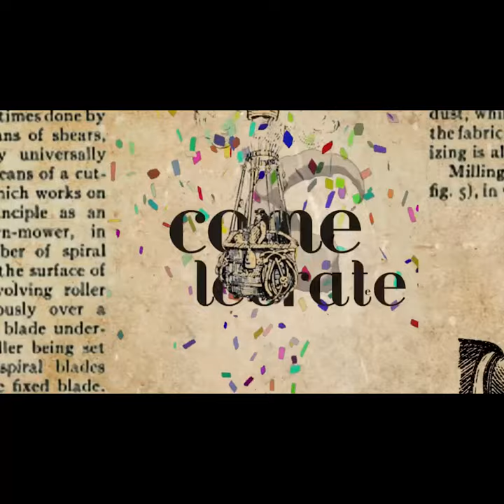Now on Kickstarter: What The What?! The Party Game; Reinvented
What the What?! The party game; Reinvented
A party game for people who love technology, weird history, and the risk of serious injury.